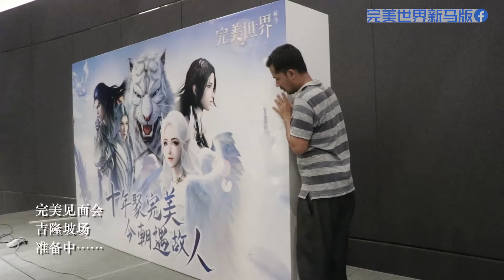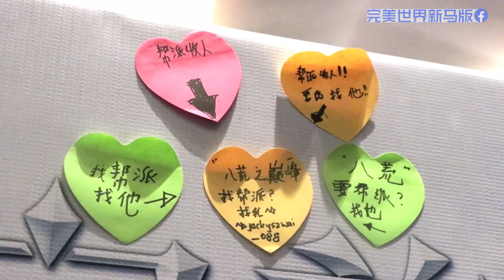【完美世界新马版】2019玩家见面会KL站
完美女神miko亲临见面现场与玩家亲密互动
同玩一个ID13年的“老”玩家现场追忆情怀，是情侣？？
那片尾有彩蛋福利哦，别说我没告诉你哦